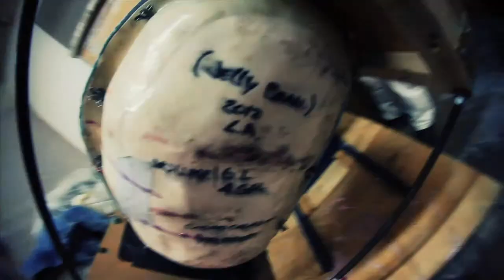COSIMO CAVALLARO -- VOLUMINOSITY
Film by Eric Minh Swenson.  Music by James Lucchesi

Nye + Brown is pleased to present Voluminosity, a two person exhibition with sculpture by Cosimo Cavallaro opening Tuesday, April 9th, 2013.

Cosimo Cavallaro's brilliantly hued sculptures take the recognizable shape of beans, seamlessly merging color and form with sensuous ferocity. Working alongside master fabricator Jack Brogan, Cavallaro has over the course of a year tested a wide range of materials and methods to refine the impeccable surface and intense colors. While the artist certainly pays homage to work from 1960's Los Angeles (a la school of Finish Fetish—much of which "Cowboy Jack" Brogan had a hand in making), Cavallaro's Jelly Beans resonate with an unbridled sense of humor and joie de vivre entirely his own.

Cosimo Cavallaro was born in Montreal in 1961. The son of Italian Immigrants, Cavallaro was raised both in Canada and Italy and attended art schools in each country respectively, as well as the United States. During the 80s and 90s, Cavallaro worked as a television commercial film director winning numerous prestigious awards. Since 1995, he has created a unique body of work from perishables that have been exhibited throughout the United States and abroad, such as Chocolate Jesus and Twiggy in Cheese. He currently lives and works in Los Angeles, California.